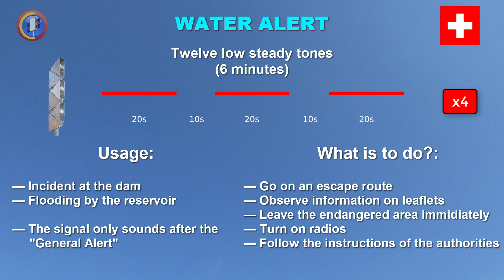Siren signal "WATER ALERT" (Switzerland 🇨🇭) | Delta 6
Full length Swiss siren signals with siren type Delta 6 TK from the manufacturer Kockum Sonics.
Part 2 of 3 with the signal "WATER ALERT".

Signal: Twelve low steady tones
Duration: 6 min.
Meaning: Flooding by the reservoir

Usage:
— Incident at the dam
— Flooding by the reservoir
— The signal only sounds after the "General Alert"
(If the urgency is high, "Water Alert" is triggered directly)

What is to do?:
— Go on an escape route
— Observe information on leaflets
— Leave the endangered area immediately
— Turn on radios
— Follow the instructions of the authorities